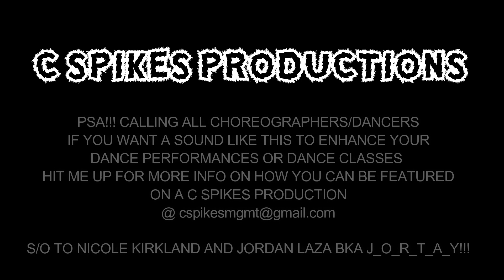C SPIKES PRODUCTIONS NO GUIDANCE LIVE ARRANGEMENT WITH SOUND FX CHOREOGRAPHY VIDEO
PSA!!! CALLING ALL CHOREOGRAPHERS/DANCERS IF YOU WANT A LIVE SOUND LIKE THIS TO ENHANCE YOUR CHOREOGRAPHY AND DANCE CLASSES CONTACT FOR MORE INFO ON HOW YOU CAN BE FEATURED ON A C SPIKES PRODUCTION.

S/O TO NICOLE KIRKLAND
AND JORDAN LAZA BKA J_O_R_T_A_Y THEY ARE 🔥🔥🔥